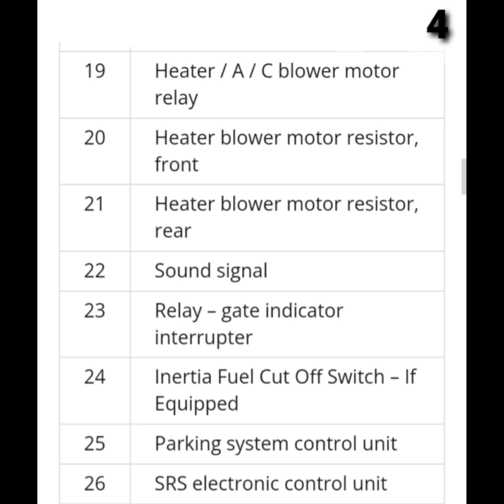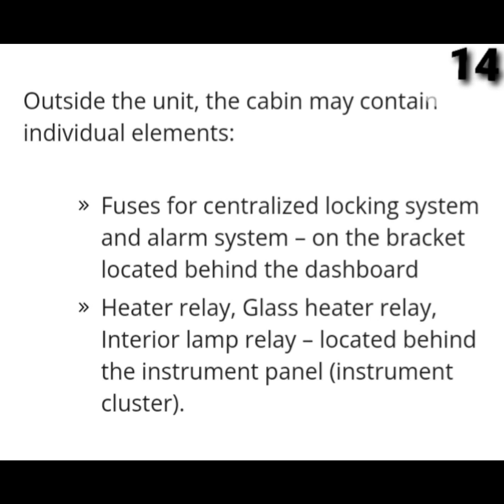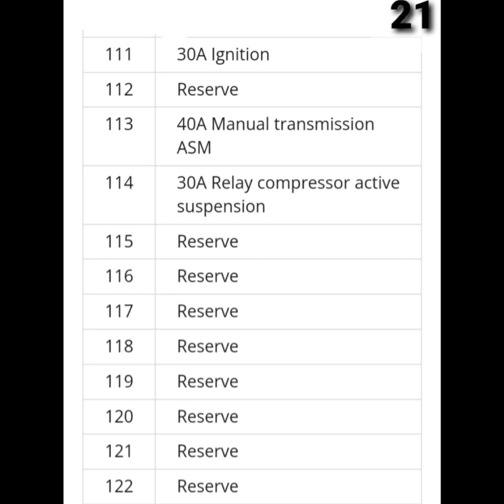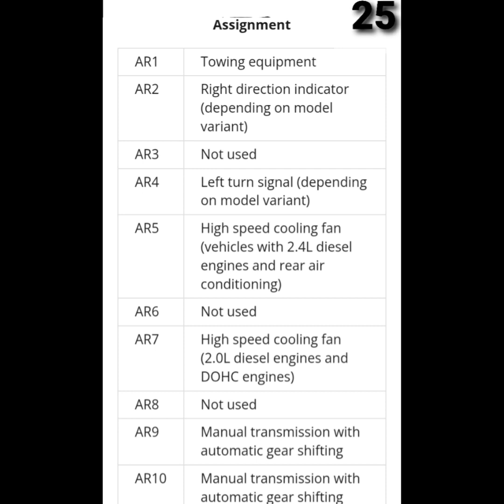Ford Transit 6 Full Fuse Box Diagram (2000-2006)ford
Ford Transit 6 - fuse and relay

The 6th generation Ford Transit was produced in 2000, 2001, 2002, 2003, 2004, 2005 and 2006. The main innovation of this generation is that it was produced with both front-wheel drive and rear-wheel drive. In our material, we will show all the locations of the electronic control units, we will describe in detail the Ford Transit 6 fuse and relay boxes, their diagrams and photos - examples of execution. Let's highlight the fuse responsible for the cigarette lighter.